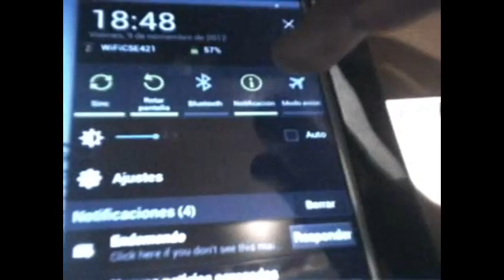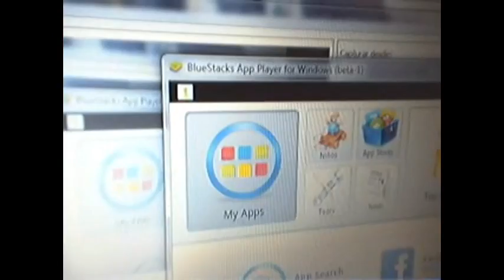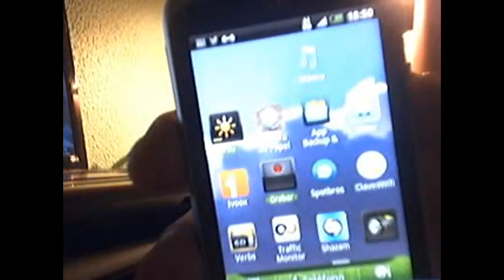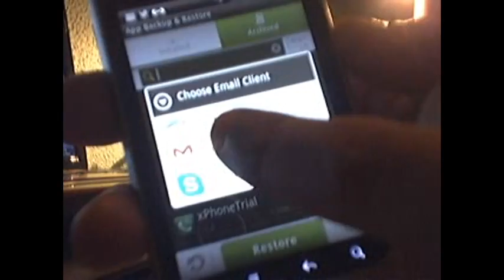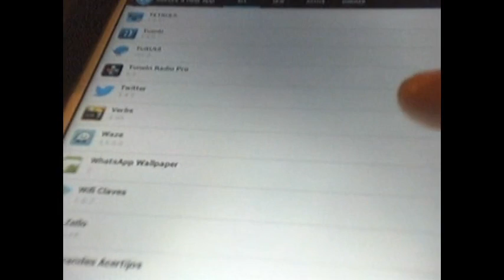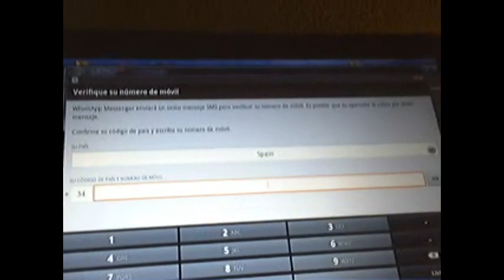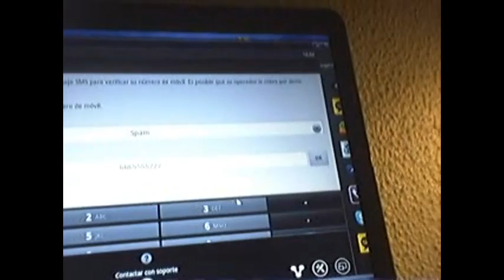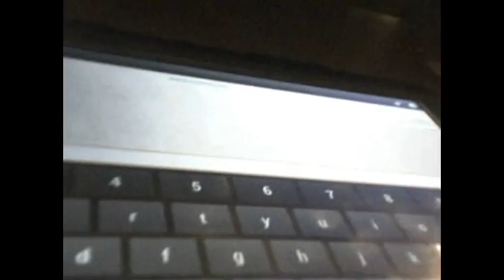COMO INSTALAR WHATSAPP EN TABLET ANDROID samsung tab 2 10.1 |Fran M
como instalar whatsapp en una tablet sin 3g ,TIENES UN VIDEO ACTUALIZADO EN LA LISTA DE VIDEOS DEL CANAL Y MUCHAS COSAS MAS ,DESCUBRELO¡¡¡¡
necesitaras
Aplicaciones para el móvil; app backup whatsapp y go contacs ex
Emulador de android para pc stars bluestacks app
las aplicacion puedes buscarlas en aptoide o en blackmarket
Comentarios no apropiados serán borrados ,si tienes dudas comentalo con respeto